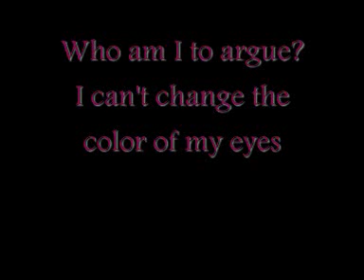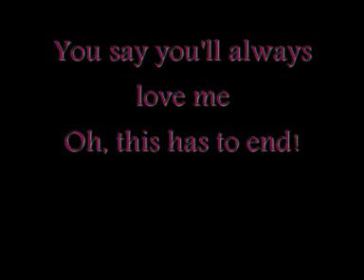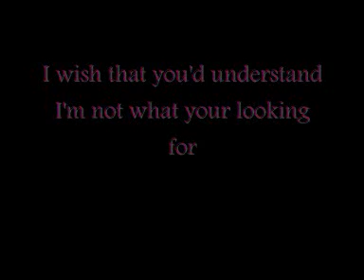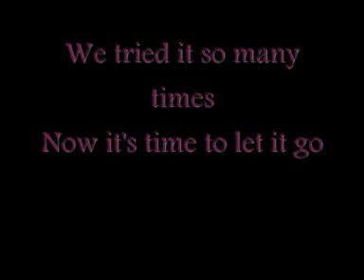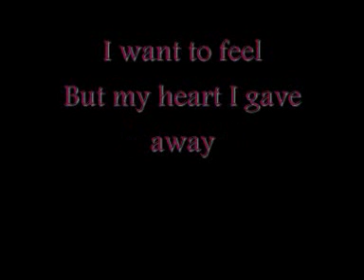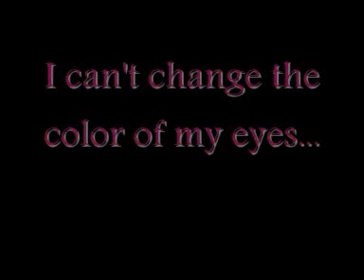All Ends - Just A Friend Lyrics